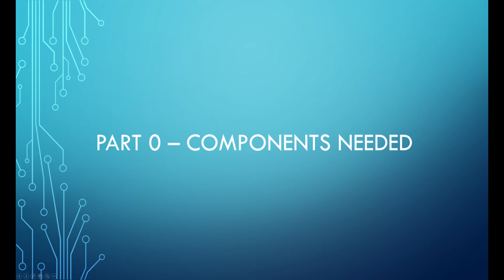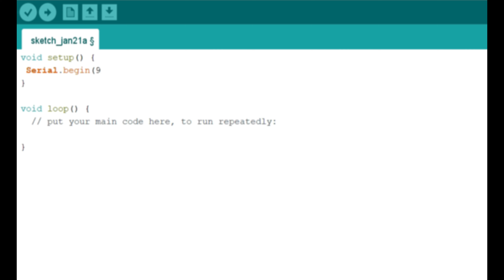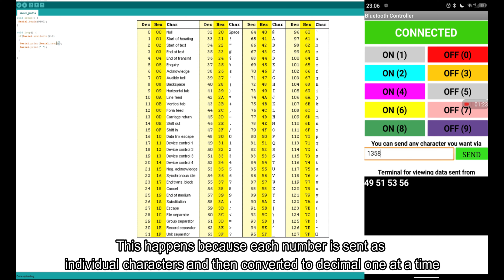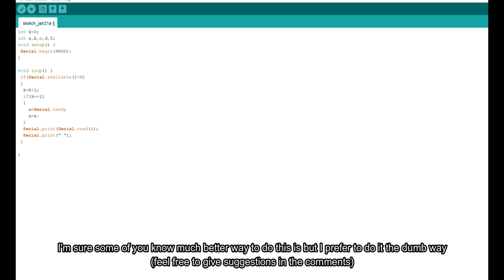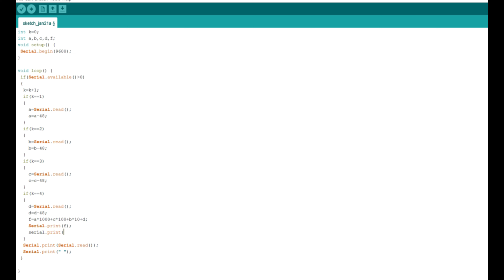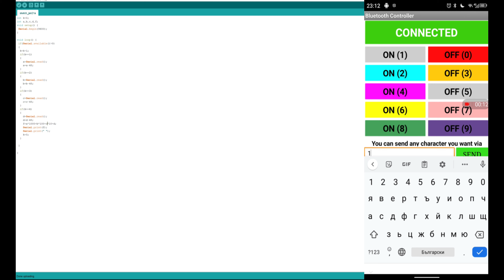Printing RC car Part 1 ( control module ) ( 5k subscribers special )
In this video I have connected hc-06 bluetooth module to arduino uno in order to be able to control the motors speed as well as steering angles. Hope you will enjoy it.